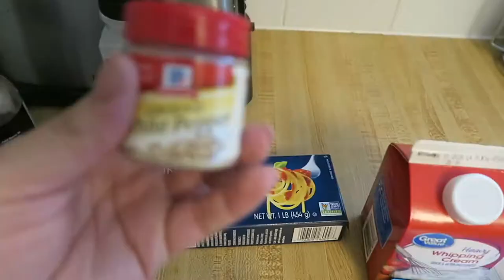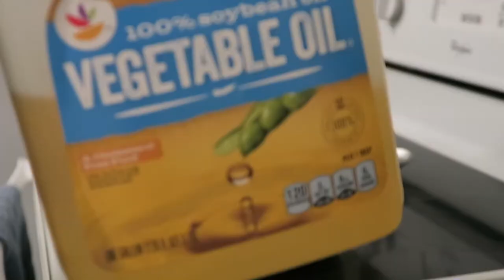COOK WITH ME - DINNER IDEAS \\ DIY Alfredo Sauce, Crockpot Chicken, & Homemade Chili!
3 EASY WEEKDAY DINNER IDEAS - PUERTO RICAN STYLE FOOD!
Today I am sharing some of my favorite easy dishes to make for dinner. I'm not a huge fan of cooking, so finding easy recipes that are quick makes my life way easier!
I hope you enjoy these Puerto Rican style weekday dinner recipes!